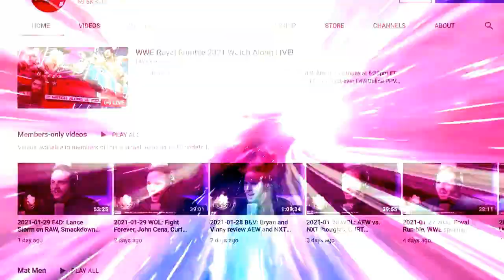ROH Women's World Champion Rok-C interview: Wrestling Observer Live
Ring of Honor Women's World Champion Rok-C joins the show for an interview. [September 30, 2021]